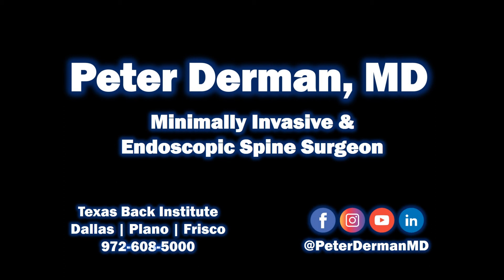A shout out from the Old 97's!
In late summer 2019, I saw a very nice patient in my office who was having clumsiness in his hands from spinal cord compression in his neck. This would be problematic for anyone, but especially for the lead guitarist of the Old 97's! A two-level disc replacement took care of that, and Ken Bethea was back to shredding on the guitar in no time. In one of the coolest moments imaginable for a spine nerd like me, my wife and I got to hang out with the band at one of their concerts a few months later, and I even got a special shout out mid-show. Ken recently had his 1 year "surgi-versary" and continues to do great.

The band recently released a new album... check them out

Peter B. Derman, MD
Minimally Invasive and Endoscopic Spine Surgeon
Texas Back Institute
Dallas | Plano | Frisco